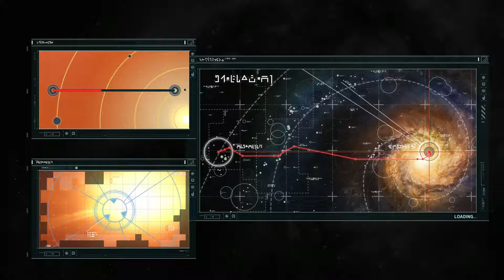Lets Play Homeworld Remastered- Ep. 19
A lets play of Homeworld remastered collection.

About Homeworld:

Homeworld is a real-time strategy video game developed by Relic Entertainment and published by Sierra Studios on September 28, 1999, for Microsoft Windows. Set in space, the science fiction game follows the Kushan exiles of the planet Kharak after their home planet is destroyed by the Taiidan Empire in retaliation for developing hyperspace jump technology. The survivors journey with their spacecraft-constructing mothership to reclaim their ancient homeworld of Hiigara from the Taiidan, encountering a variety of pirates, mercenaries, traders, and rebels along the way. In each of the game's levels, the player gathers resources, builds a fleet, and uses it to destroy enemy ships and accomplish mission objectives. The player's fleet carries over between levels, and can travel in a fully three-dimensional space within each level rather than being limited to a two-dimensional plane.

Homeworld was created over two years, and was the first game developed by Relic. Studio co-founders Alex Garden and Luke Moloney served as the director and lead programmer for the game, respectively. The initial concept for the game's story is credited to writer David J. Williams, while the script itself was written by Martin Cirulis and the background lore was written by author Arinn Dembo. The music of the game was written by composer Paul Ruskay as the first title from his Studio X Labs, with the exception of Samuel Barber's 1936 Adagio for Strings, considered the defining theme of the game, and a licensed track from English rock band Yes, "Homeworld (The Ladder)".

Homeworld is listed by review aggregator Metacritic as the highest rated computer game of 1999, and the fourth-highest on any platform for the year. Critics praised the game's graphics, unique gameplay elements, and multiplayer system, though opinions were divided on the game's plot and high difficulty. The game sold over 500,000 copies in its first 6 months, and received several awards and nominations for best strategy game of the year and best game of the year. A release of the game's source code in 2003 sparked unofficial ports to macOS and Linux, and three more games in the Homeworld series have been produced: Homeworld: Cataclysm (2000), Homeworld 2 (2003), and Homeworld: Deserts of Kharak (2016). Gearbox Software purchased the rights to the series from then-owners THQ in 2013, and released a remastered collection of Homeworld and Homeworld 2 in 2015 for Windows and macOS which was also highly regarded.